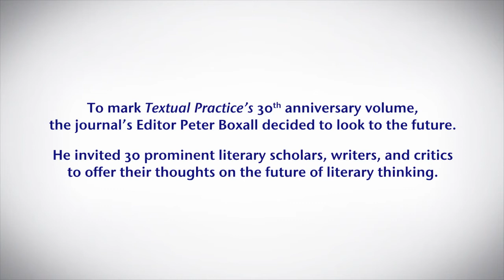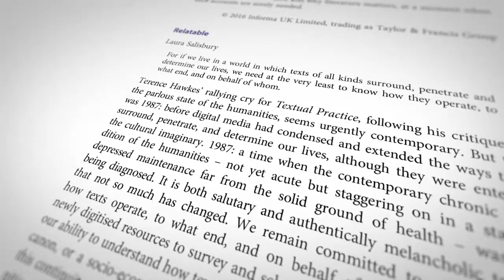Textual practice at 30: discussing the future of literary thinking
Celebrate the 30th anniversary of Textual Practice with editor Peter Boxall as he discusses the future of literary thinking.